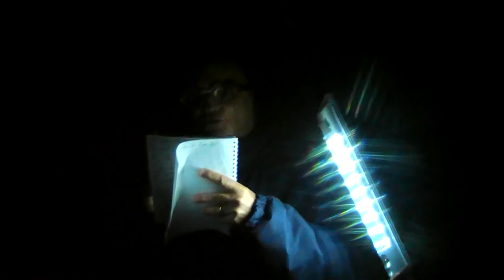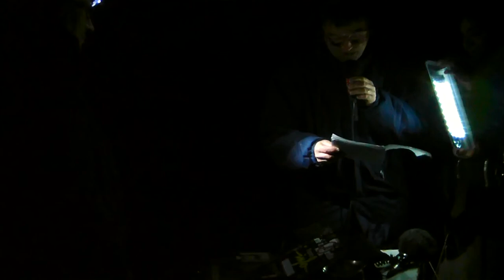2012 12 20 France Cullture S Iglésias Fin du Monde Bugarach